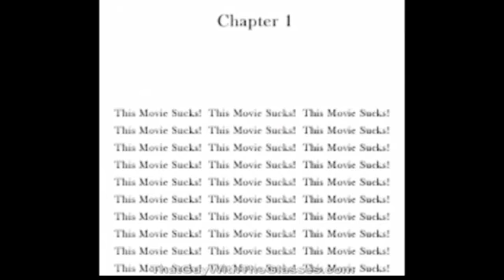Nostalgia Critic - This Movie Sucks in 1 minute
Go fuck yourselves. I'm trying to have a little fun here. Motherfuckers.